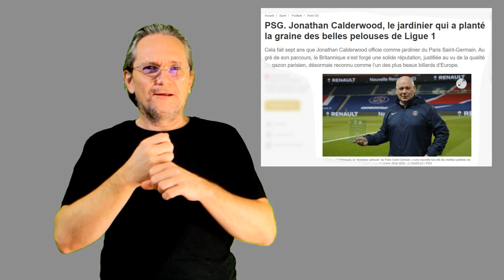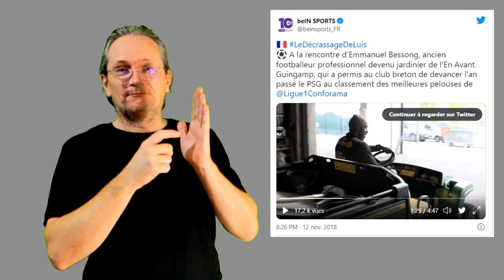Info : Classement des pelouses de la Ligue 1